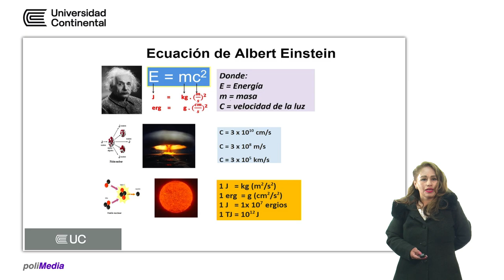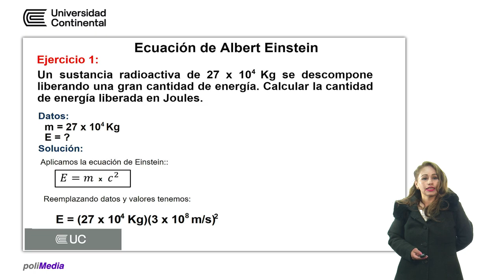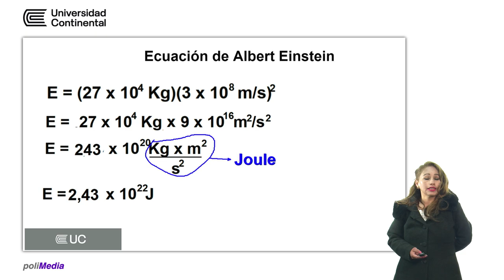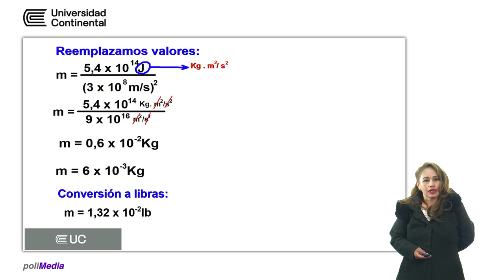Masa y energía (ejercicios prácticos)